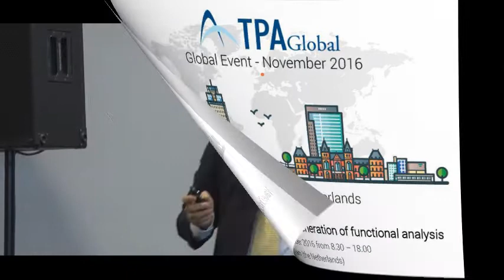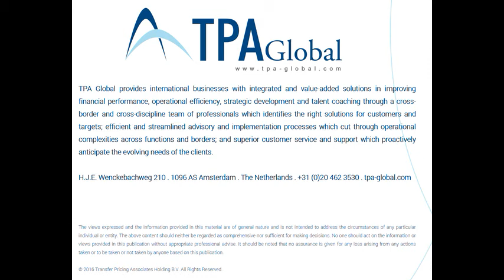TPA Global Event 2016 | Introduction on BEPS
Speaker:
Virender Sharma
Partner TPA Global, the Netherlands